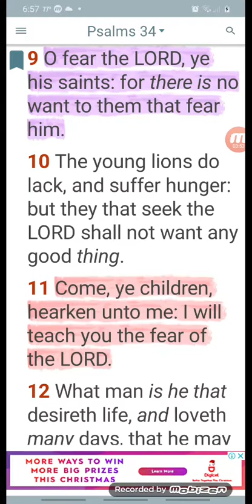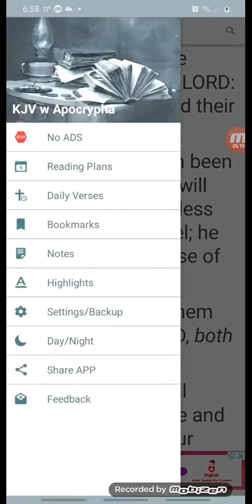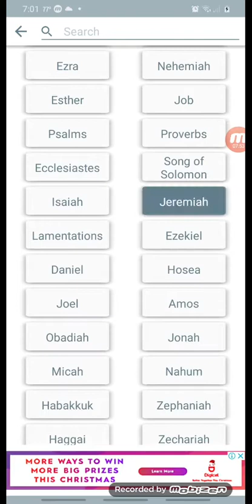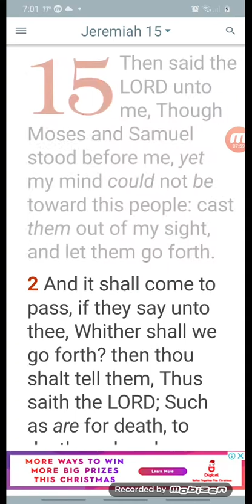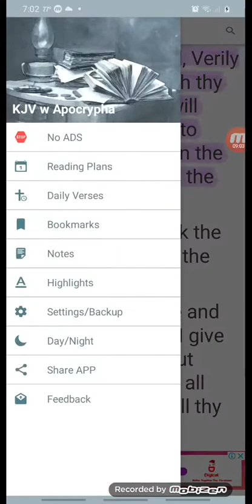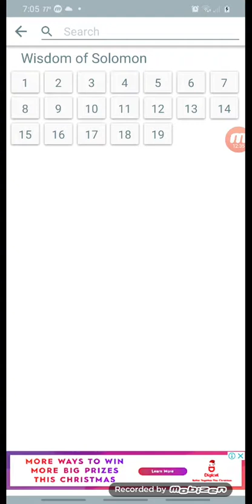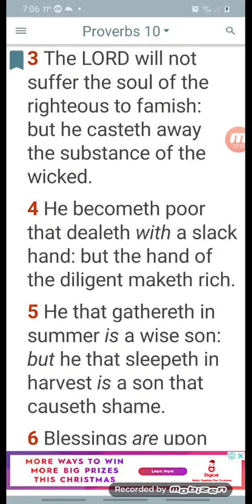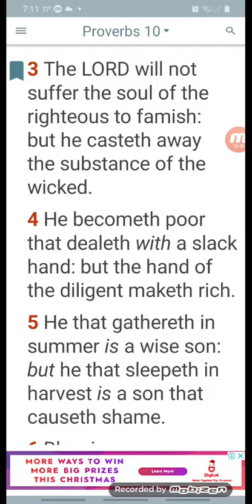KEEP IN MIND THE FEAR OF THE LORD